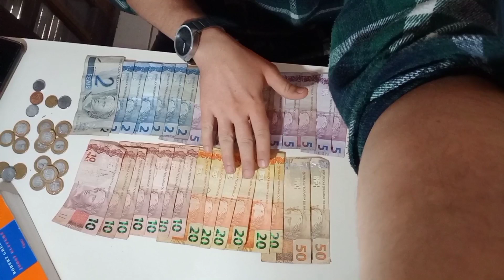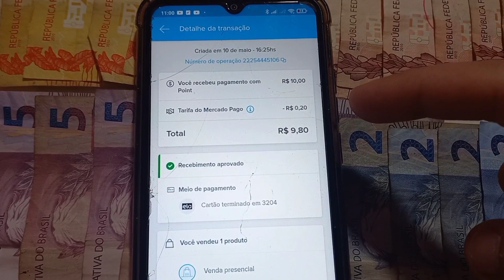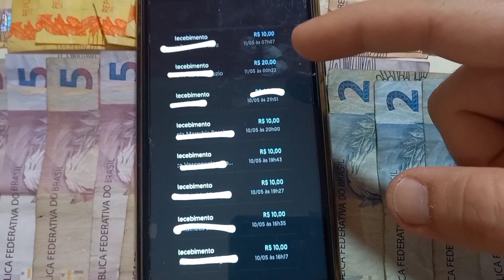R$473,15 NUMA SEGUNDA-FEIRA EM 3 HORAS VENDENDO BRIGADEIRO NO FAROL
O intuito desse vídeo é mostrar para você uma oportunidade de aumentar sua renda e melhorar suas despesas, incentivando e motivando na busca pelo pão de cada dia de forma digna e honesta.

FAÇA PARTE DA ÁREA DE MEMBROS!
Acesso ao Replay das Lives e mais conteúdos exclusivos!

*Atenção*
Esse vídeo não têm a intenção de desabonar qualquer tipo de conduta moral e/ou ética.
O intuito do vídeo é mostrar a realidade das mais diversas situações que acontecem com o apresentador do canal em específico.

Vídeos de qualidade. Conteúdo diferenciado.